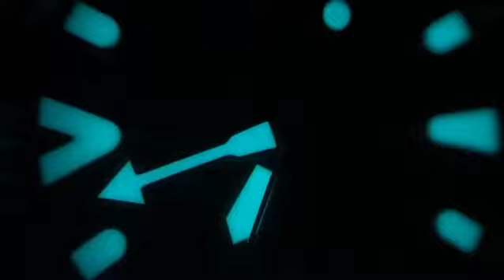It’s lume time - Seiko SRPC37K1 (mini Turtle)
It’s lume time!! The Seiko mini turtle 🐢 SRPC37K1.. the king 👑 of lume 💡? Cool music 🎼🎧 too! ... amazing under Macro lenses I have to say!! 🔬